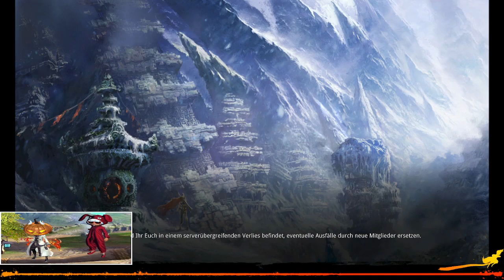Blade and Soul - LvL 32 geschafft .... Jetzt kann es nur noch aufwärts gehen! :D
Hallo und Herzlich Willkommen auf meinem Kanal "BnS-Flo1617". :)

Das ist der 6. Teil von der Reihe "BnS Twitch Streams".

Hier werde ich die Videos ablegen, die ich über Twitch gestreamt habe und mit Blade and Soul zu tun haben. Es ist oder wird sozusagen ein "Let's Play" (Main Story + Side Quests) mit einem Blade and Soul Char.

Dabei werde ich bei der ein oder anderen Gelegenheit kleinere Tipps/Tricks oder Infos zum Spiel bzw. zum Leveln geben.